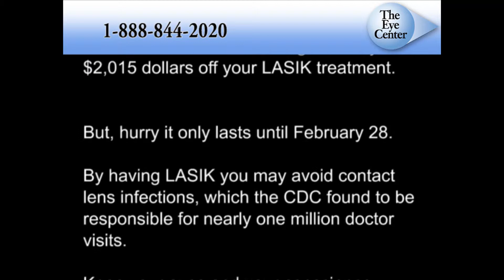The Eye Center - February 2015 (Save $2015 on iLASIK)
HAVE LASIK - New Year's Resolution (Save $2015 on iLASIK)

The Eye Center - February 2015

Dr. Boutros has spent the last 25 years refining the vision correction process. When you have iLASIK at The Eye Center, your treatment is based on specific measurements that are taken during your extensive, dilated, pre-operative examination. iLASIK introduces a new level of accuracy to the vision correction procedure.